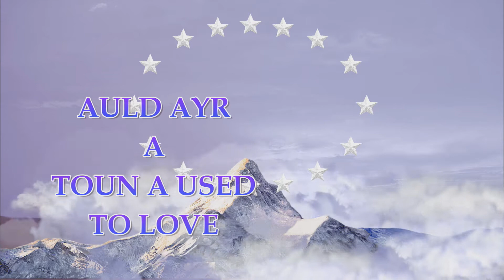pics o ayr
Descriptionslide show ayr